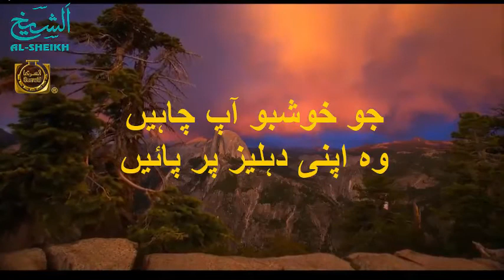Get High Quality Attar at Al-Sheikh by Cash on Delivery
Al-Sheikh provides pure nonalcoholic fragrances in different categories like Arabic Fragrances, English Fragrances, Mughal Attar, Traditional Fragrances. Just order and get your order at your door step.